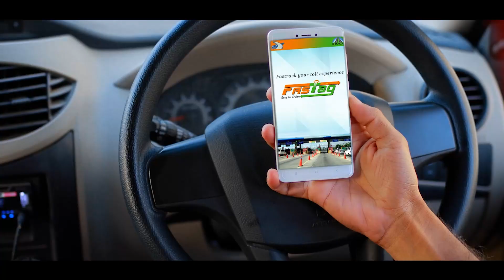Achievements of MoRTH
A glimpse of the achievements of MoRTH in the last 7 years and its vision for the future.